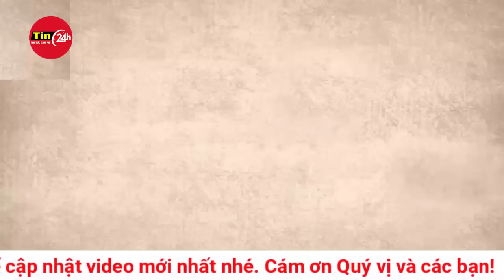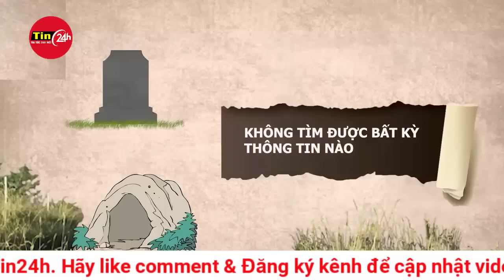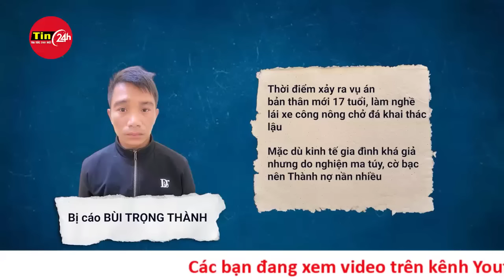Chấn động vụ thảm sát ở Quảng Ngãi: Hai vợ chồng thiệt mạng, hai con nhỏ cấp cứu | Tin24h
Một vụ thảm sát vừa xảy ra tại Quảng Ngãi, 2 người trong một gia đình bị giết. Vụ việc đang gây chấn động ở thôn 4 (xã Nghĩa Dõng, TP. Quảng Ngãi, tỉnh Quảng Ngãi).

Theo thông tin ban đầu, vào khoảng 6h sáng ngày 19/6, tại thôn 4 (xã Nghĩa Dõng, TP. Quảng Ngãi) xảy ra vụ án mạng kinh hoàng. Hai vợ chồng bị giết tại chỗ, 2 con nhỏ đang cấp cứu tại Bệnh viện Đa khoa tỉnh.

Nạn nhân được xác định ông là L.H.T. (50 tuổi, làm nghề sửa xe) và bà P.T.P. (42 tuổi, cùng trú thôn 4, xã Nghĩa Dõng, TP. Quảng Ngãi). Thi thể người vợ được phát hiện ở trong nhà, còn thi thể người chồng được phát hiện ở phía ngoài vườn (trên người còn dính một con dao).